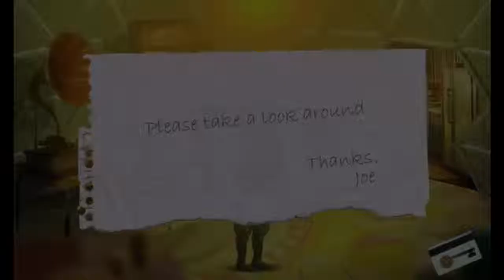Unnecessary Sentience Kickstarter Intro